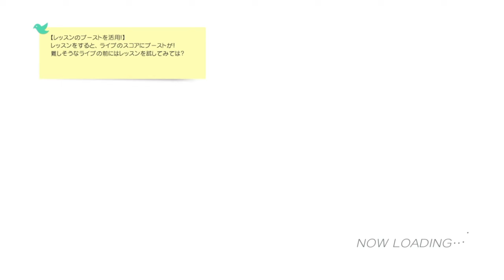Soshite Bokura wa Tabi ni Deru - Azusa, Chihaya